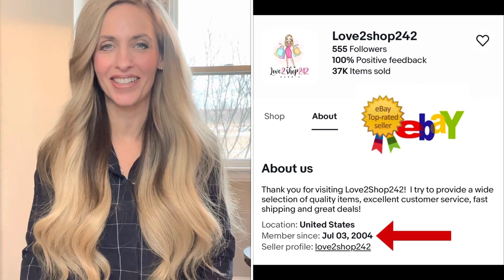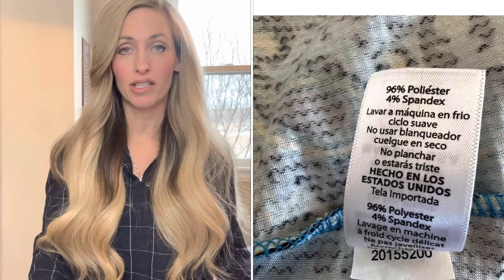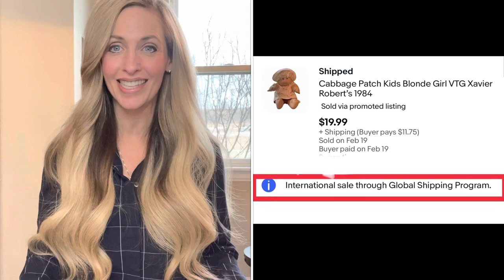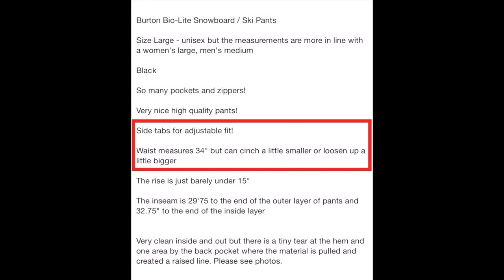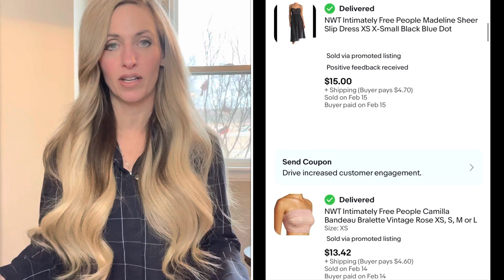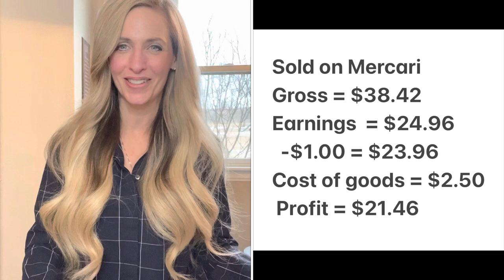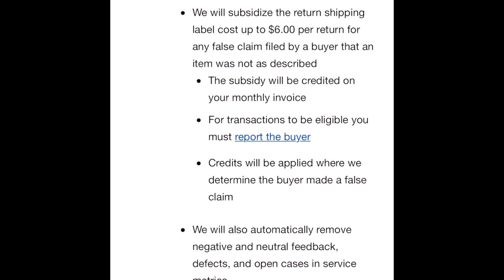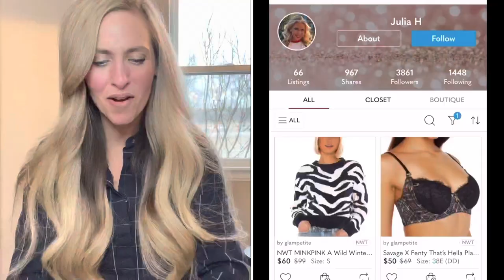MORE FAST FLIPS! What Sold Last week on EBay Poshmark & Mercari How I Make Money Reselling Part Time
This week I had more fast flips which is always so exciting!  In this video I share items that sold last week on Ebay, Poshmark and Mercari. I include a total breakdown of my numbers including gross sales, cost of goods and profit.  I also share where I source from which includes a variety of places! I like to pick up items to resell at the Goodwill Outlet (the bins), regular Goodwill stores, Liquidation, Retail arbitrage, garage sales, discount stores and anywhere I can turn a profit! I also announce the February 15th inventory giveaway winner in this video!

Sign up for Mercari and get up to $30.

This is the sharing tool I tried out the past month on Poshmark. It is very easy to use and saves a lot of time!

Polymailers:
10X13 (100 Pack) Pink Watercolor Stripes Poly Mailer Envelope Plastic Custom Mailing & Shipping Bags

100 Pcs 12 x 15.5 White Poly Mailer Envelopes Shipping Bags with Self Adhesive, Waterproof and Tear-Proof Postal Bags

100 Count - 14.5" x 19", Black Gingham Plaid Poly Mailer Envelope, Mailing Shipping Bags

2-Pack Bubble Cushioning Wrap Rolls Packing Materials, 3/16" Air Bubble, 12 Inch x 72 Feet Total
It also comes with 20 Fragile stickers!

This is the fabric shaver I use:

Self Adhesive Shipping Labels:

Ugg Cleaning Kit:

Link for female mannequin: